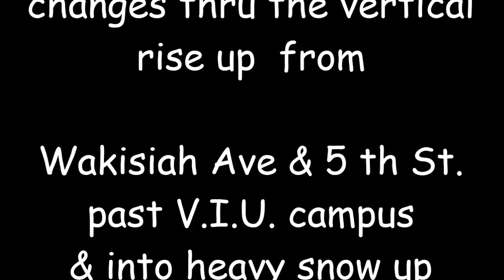Snow Road report ride up to VIU.mp4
Jan 8 th time lapse Video of  Ride up 5 th street past VIU Campus and on up into College Hieghts  in Nanaimo.